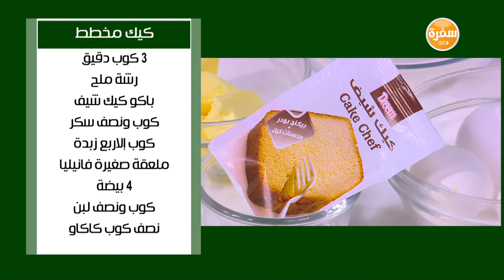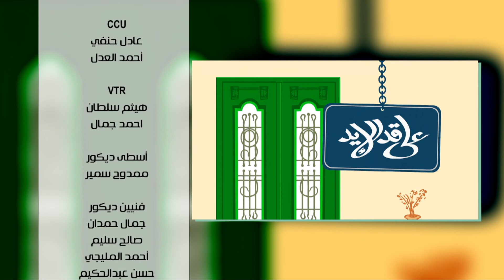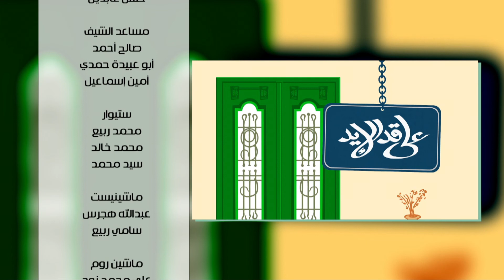برجر لحمة - كب مكرونة بالبيض و وصفات اخرى | على قد الإيد حلقة كاملة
طريقة عمل برجر لحمة - كب مكرونة بالبيض - بطاطس محمرة بالثوم و الخل - كيك مخطط مع نجلاء الشرشابي في على قد الإيد | 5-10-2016